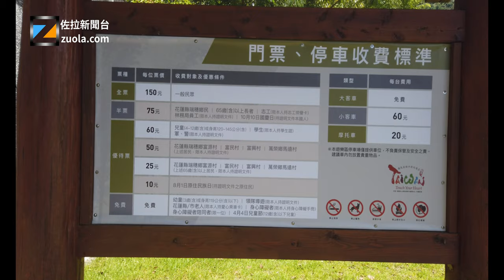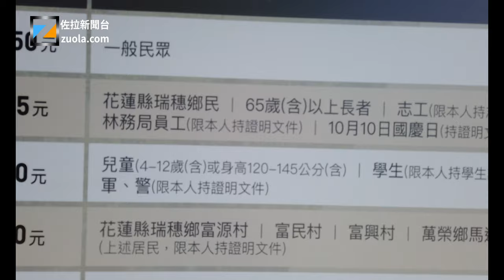星期六帶小花生去花蓮縣瑞穗鄉富源村的蝴蝶谷去看植物園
花蓮縣瑞穗鄉富源村的蝴蝶谷是瑞穗重要的水源地，有多條林間步道、吊橋、瀑布和一個植物園，可以來這裡看蝴蝶和泡湯。錢包豐滿的話，還可以住3萬台幣一晚的蝴蝶谷溫泉酒店。我們瑞穗鄉可以付門票75台幣來這裡逛逛植物園。

開放時間
星期日：24 小時營業
星期一：24 小時營業
星期二：24 小時營業
星期三：24 小時營業
星期四：24 小時營業
星期五：24 小時營業
星期六：24 小時營業

門票資訊
全票：$150元 一般民眾
半票：$75元
花蓮縣瑞穗鄉鄉民、65歲以上本縣、外縣(市)老人(持證明文件本人)、志工（持志工榮譽卡本人）、林務局員工（持證明文件本人）、10月10日國慶日（持證明文件本國人）。
優待票：$25元
花蓮縣瑞穗鄉富源村、富民村、富興村、萬榮鄉馬遠村65歲以上老人(持證明文件本人)
優待票：$10元 8月1日原住民族日（持證明文件之原住民）。
優待票：$60元 (109年8月1日起生效)
兒童(4~12歲，或身高120~145cm)、學生(持學生證本人)、軍警(持證明文件本人)。
優待票：$50元花蓮縣瑞穗鄉富源村、富民村、富興村、萬榮鄉馬遠村(持證明文件本人)
免票：$0元
幼童(0~4歲，或身高120cm以下)、領隊導遊（持證本人）、花蓮縣市老人（持愛心乘車卡本人）、身障者（持身心障礙手冊）、身障者陪同人員(限一人)、4月4日兒童節（12歲以下兒童）。
大型車：$0元
小型車：$60元
機車：$20元

地址：花蓮縣瑞穗鄉富源村廣東路161號

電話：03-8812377